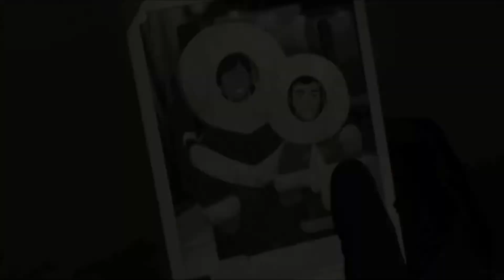La leyenda de Korra-Team Avatar {Falling inside the black}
Sé que dije que el siguiente vídeo sería el booktrailer de "El guante de cobre" pero por problemas técnicos no se ha podido concluir :v
Hasta entonces, disfruten este nuevo vídeo ;)